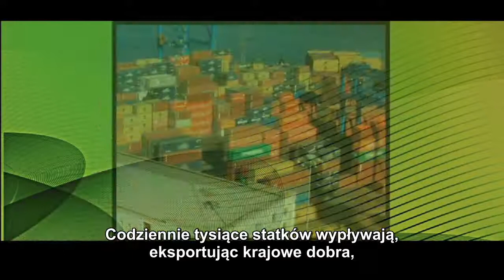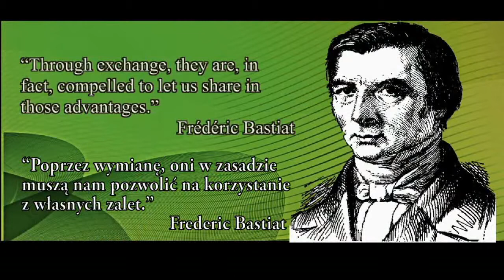Dziedzictwo Bastiata - Wolny rynek motorem dobrobytu (The Great Prosperity Machine)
We thank our friends from Atlas Network for rights to subtitle and distribute this video.

Na niniejszym video Tom G. Palmer, wiceprezydent programów międzynarodowych w Atlas Network tłumaczy jakie są skutki istnienia wolnego rynku. Odwołuje się do poglądów znananego francuskiego myśliciela Frederica Bastiata.